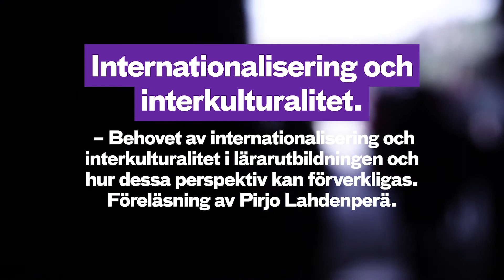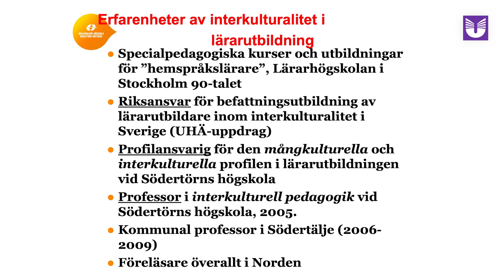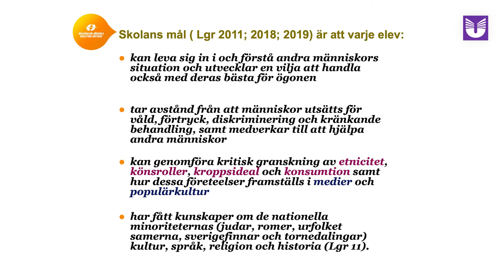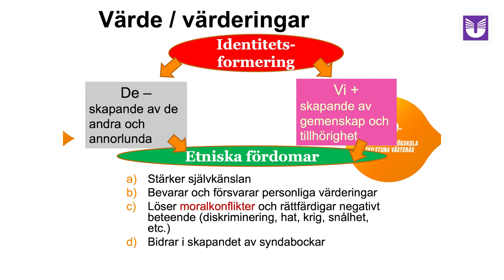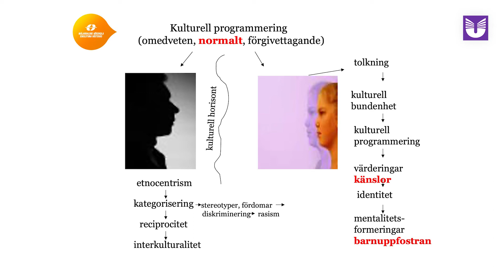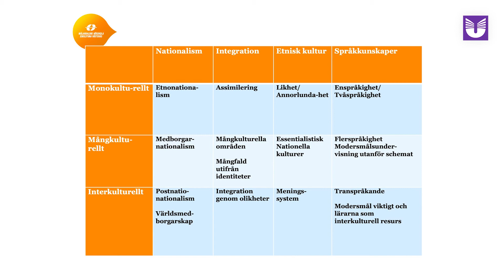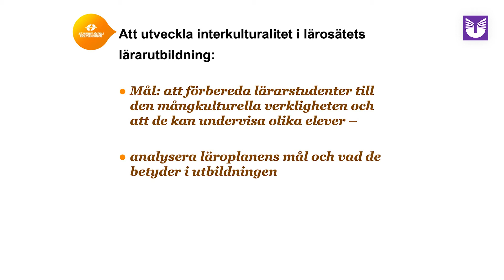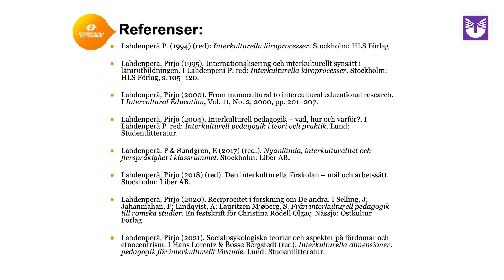Behovet av internationalisering och interkulturalitet i lärarutbildningen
Behovet av internationalisering och interkulturalitet i lärarutbildningen och hur dessa perspektiv kan förverkligas. En föreläsning av Pirjo Lahdenperä, professor emerita i pedagogik med inriktning mot styrning och ledning, Mälardalens högskola.
Filmen är ett samarbete mellan Den globala skolan och UHR.